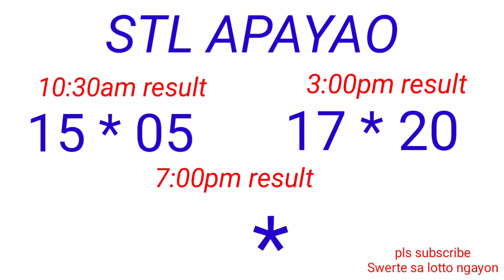STL - NIEVA ECJJA,NIEVA CIZCAYA APAYAO,KALINGA November 30, 2022 2ND DRAW RESULT